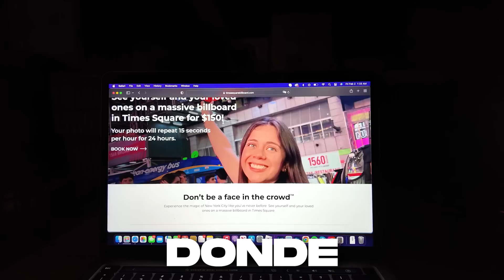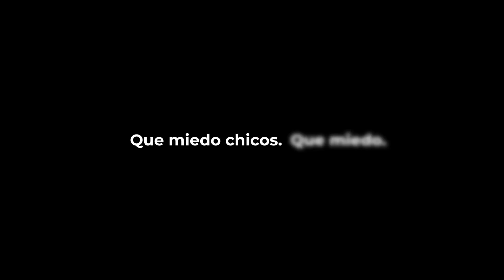BROMA PESADA 😱 PUSE LA FOTO DE DAYANARA EN NUEVA YORK?! 😳😱😎 *casi terminamos*